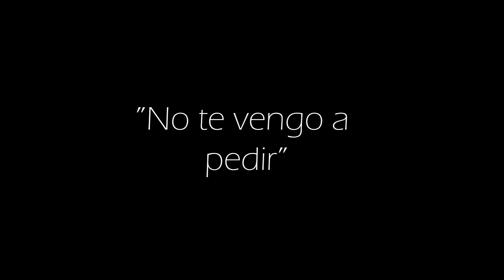NO TE VENGO A PEDIR | KAREN, MARIEL, LAURA, ELI Y ABI RODRIGUEZ ♪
Santiago 1:17
Toda buena dádiva y todo don perfecto desciende de lo alto, del Padre de las luces, en el cual no hay mudanza, ni sombra de variación.

Todo lo que somos y lo que tenemos es gracias a DIOS... por ello queremos dedicar nuestra vida a servirle, darle nuestro corazón y lo mejor de nuestra vida.

Gracias a Dios por sus misericordias y su gran amor para con todos nosotros! No tenemos cómo pagarle, solo podemos darle nuestro corazón y vivir para Él.

Esperamos que este canto sea de mucha bendición para tu vida y pueda alegrar tu corazón y traer esperanza en tiempos de dificultad, recordando que Dios es el que cuida de Ti.

Grabado por JM Films and Production
Sam Rodríguez & Eduardo Mundo
Este video fue grabado en Radisson Hotel Quinta Rubelinas, Tezoyuca, Morelos, MX.

¡Compártelo!